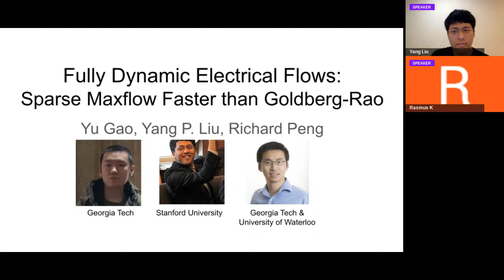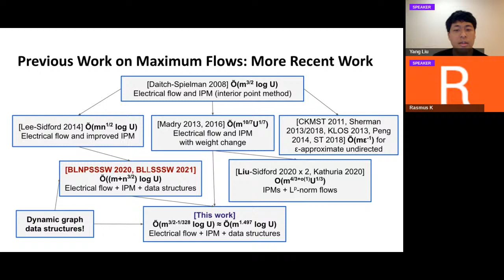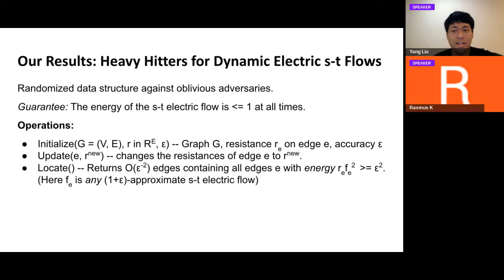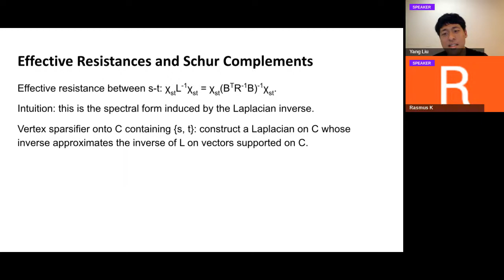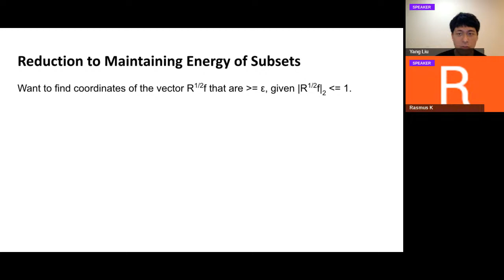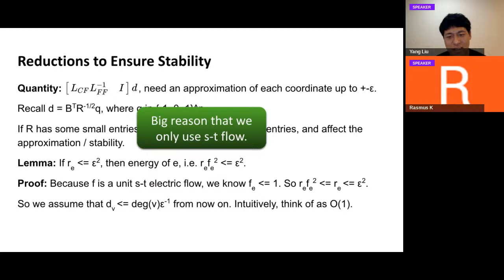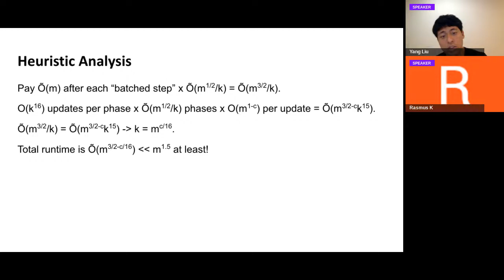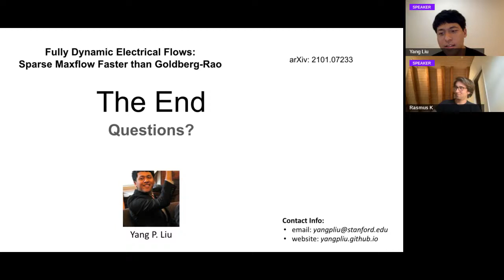Fully Dynamic Electrical Flows: Sparse Maxflow Faster Than Goldberg-Rao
Yang Liu (Stanford University)